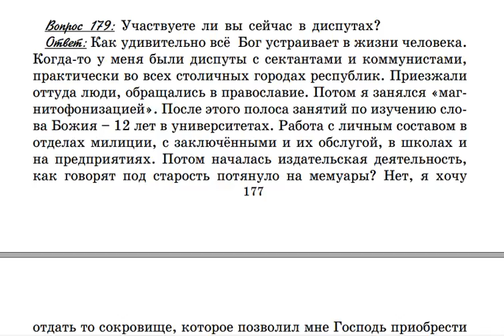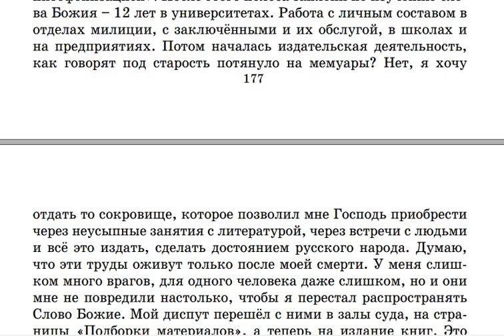179. Участвует ли Игнатий Лапкин в диспутах?